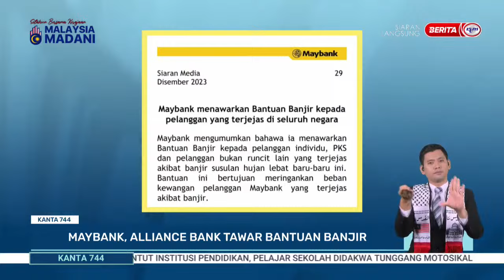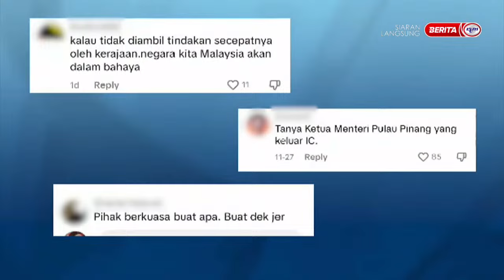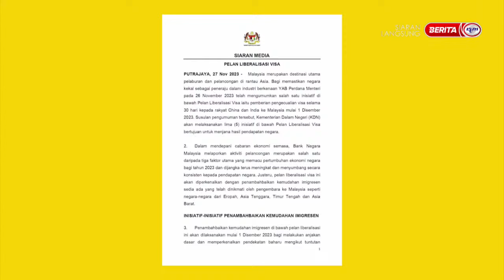29 DIS 2023 - KANTA 744